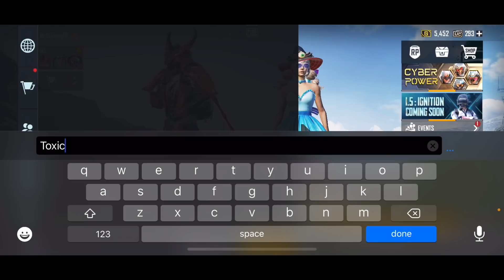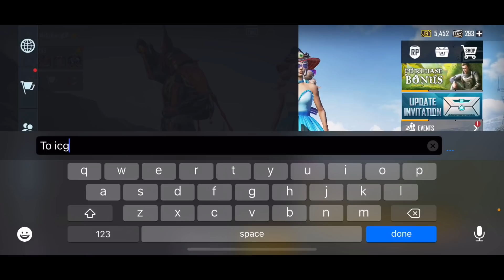Random RICH & PRO Girl 🥰 Teach me how to play PUBG 🎮 & give shocking😱 reaction by my game play😎